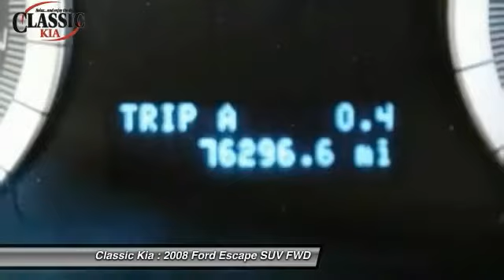2008 Ford Escape Carrollton, Dallas, Richardson, Plano 8KA59659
2008 Ford Escape XLT

Classic Kia
2920 I-35E

Duratec 3.0L V6. This ride will leave you in high spirits. This is the frosting on the cake. Your quest for a gently used SUV is over. This beautiful 2008 Ford Escape has only had one previous owner, with a great track record and a long life ahead of it. J.D. Power and Associates gave the 2008 Escape 4 out of 5 Power Circles for Overall Initial Quality.